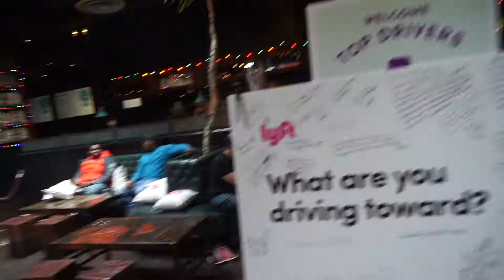2018 Lyftiversary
For anyone interested in learning more about our rates or services please

- Paul Notice
Like. Share. Love.

SPECIAL THANKS TO OUR PATRONS:
Patreons:
Paul Notice Sr.
Vince Ferguson
Russell Jones
Vince Jones
Jennifer Steimel
Nedra McClyde
Kyle Cadote
Paul Byus